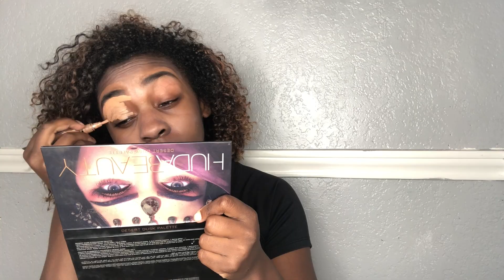JANET JACKSON SOTW TOUR VLOG | JustJordy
I have waited soooo long to see JANET JACKSON aka MY QUEEN live in concert!!! This experience was AMAZING and can't wait until I get another opportunity to see her AND DANCE FOR HER!!!

FAQ:
Age?: 19
Am I Mixed?: Go check out my "What Am I Mixed With" video
Editor: iMovie